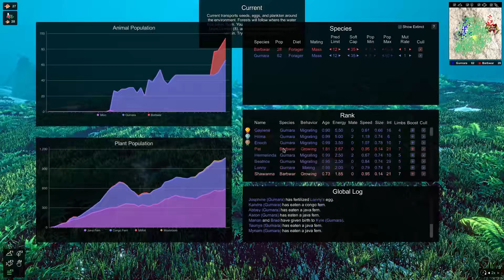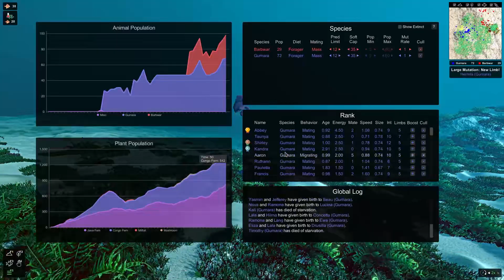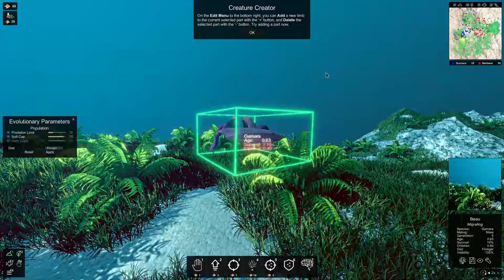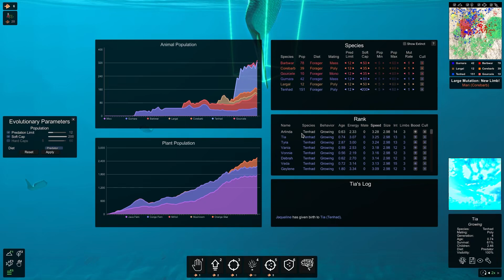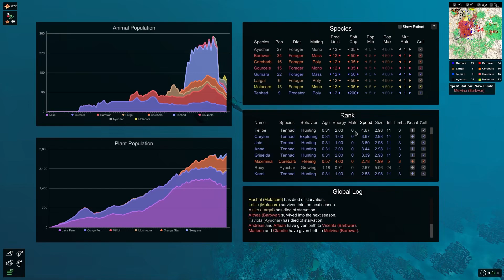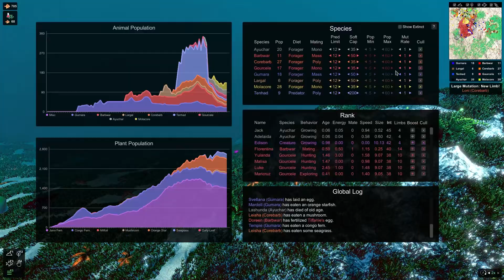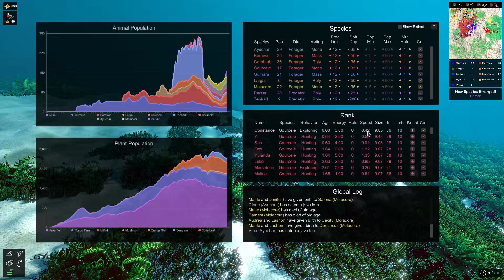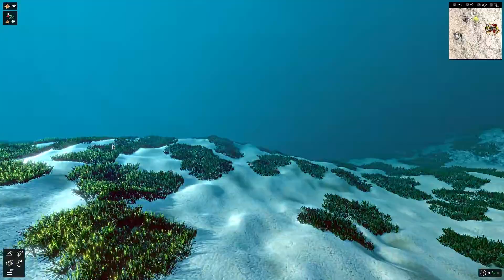GROWING YOUR OWN ECOSYSTEM: THE GAME?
Hey everyone, in this video we play Ecosystem, an early-access title that involves growing and creating your own ecosystem. Species, creatures and plants will evolve throughout your terrain and adapt to the environments.